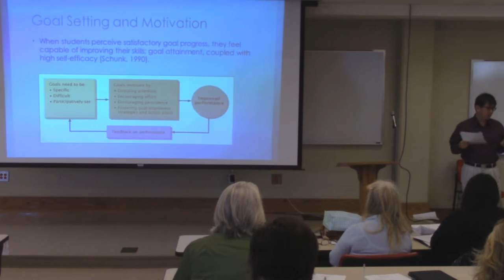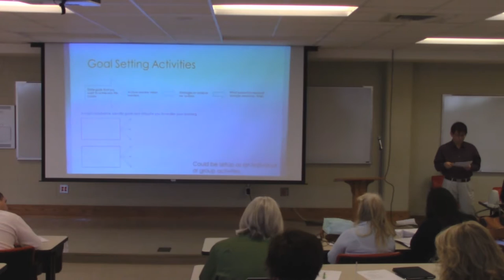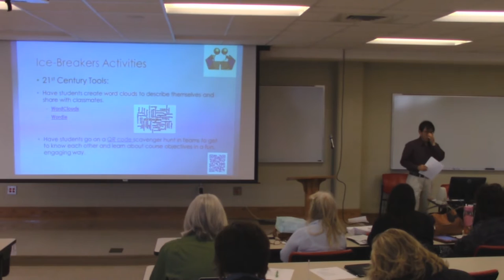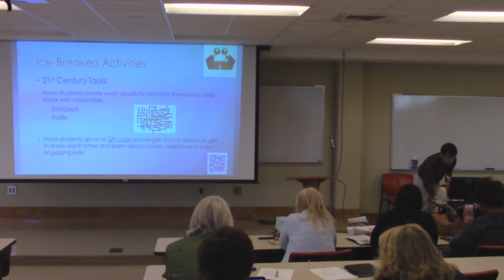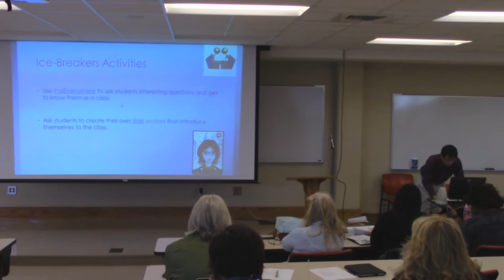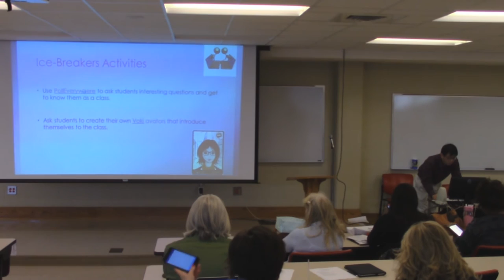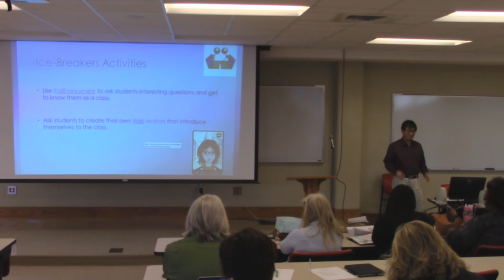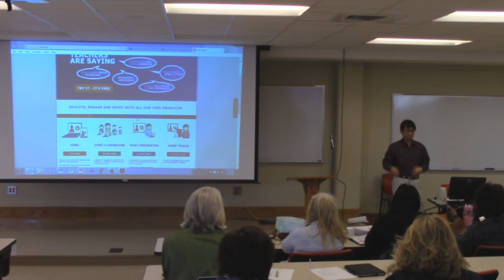Hungwei Tseng- "Ice breakers and Goal Setting Activities for Online Teaching"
Jacksonville State University
College of Education and Professional Studies
Professional Development